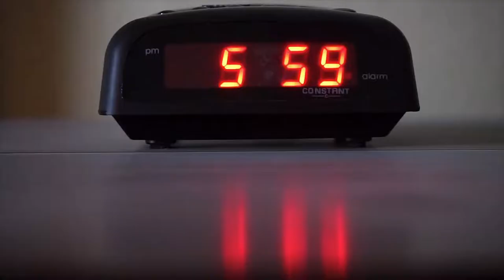//A battle lasting 38 minutes//sirf informative tv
The little known Anglo-Zanzibar War of 1896 is generally considered to be the shortest war in history, lasting for a grand total of 38 minutes. The story begins with the signing of the Heligoland-Zanzibar treaty between Britain and Germany in 1890.
//The queen was especially fond of sweets, but not so fond of the dentist. Her teeth rotted; they turned black and gave off a foul odor. Eventually, Elizabeth lost so many teeth that people found it difficult to understand her when she spoke.
//The main reason why aircraft are painted white or light colours is to reflect sunlight. Other colours will absorb most of the light. This is crucial as when sunlight is absorbed by an aircraft, this heats up the body of an airplane
//hey show you what's available at a glance: Blue means the section has seats that match your search (the darker the blue, the more seats in the section that match). Gray means the section is sold out or doesn't have seats that match your search.
In Denmark, bicycling is one of the primary forms of transportation. In sunshine, rain, hail, snow - you will see bicyclists on their way to work, the grocery store, or social events. "The bike is a Dane's best friend" - particularly in the larger Danish cities that offer an extensive network of bicycle lanes.
this channal will be about information, about knowledge, different facts,things,persons historical perspective.